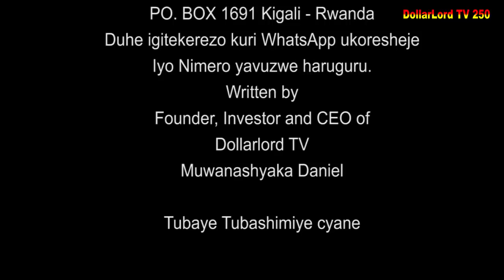Ishyari EP 650 Film Nyarwanda Nshyashya || Rwanda Movies || Dimbamo Professor Film 700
iyi film ishyari EP 650 Cynthia yafunze umutwe  gusa nizereko iri bubashimishe.

N.B:
1. Ntago twihanganira umuntu n’umwe ushobora gukoresha ibihangano byacu nta burenganzira cyangwa se ubwumvikane bwacu, kubera ko hazakurikizwa amategeko agenga ubugire bw’ibihangano na nyirabyo.
2. Dollarlord TV ntago yirengera ibitekerezo bitandukanye byatanzwe ku inkuru ikora.